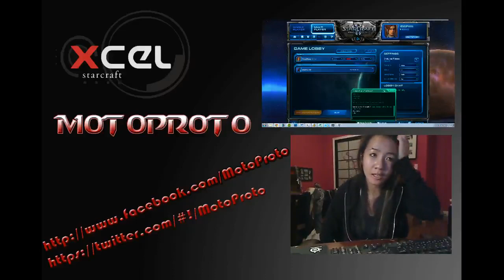Am I Masters yet? - 2 / 8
Recorded live on January 2 at 6:22pm. -- Recorded live on Justin.tv